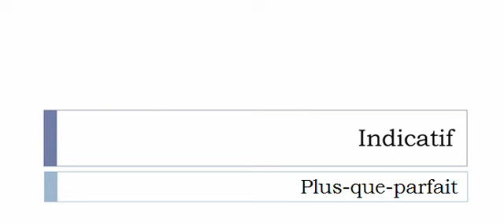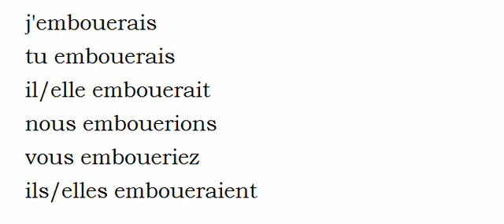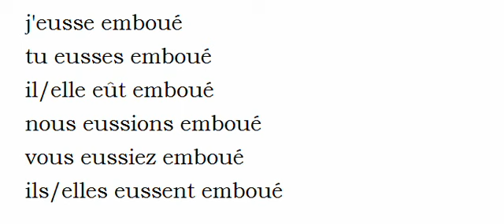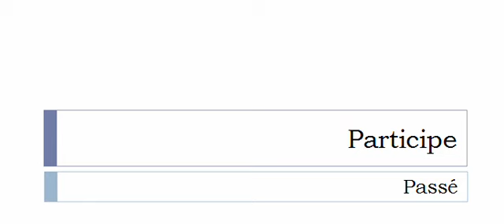Curso de francés = Conjugación = Embouer